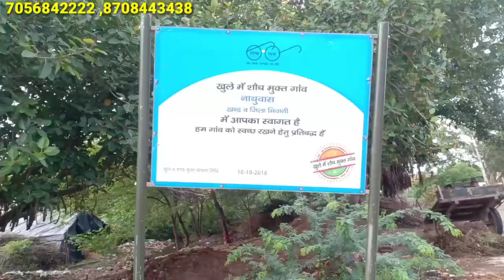पूरे हरियाणा में इतना बड़ा इतिहास इस गाँव मे।चोक जायेगे सुनकर इतिहास। और सरपँच के काम का व्योरा?